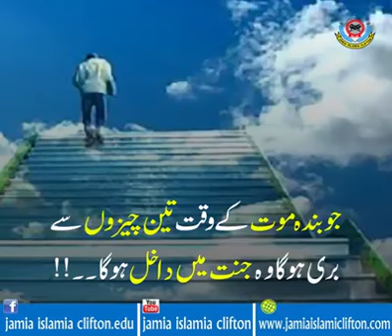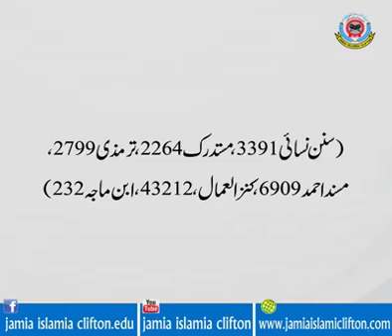مختلف احادیث میں حضور پاک نے فرمایا۔۔۔